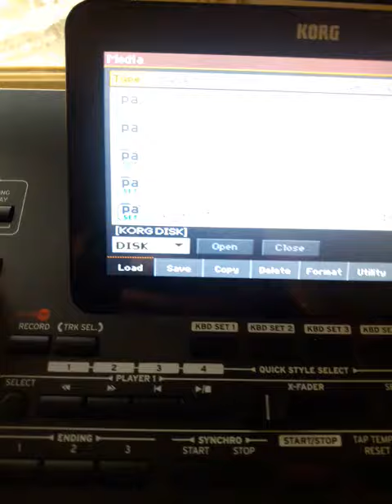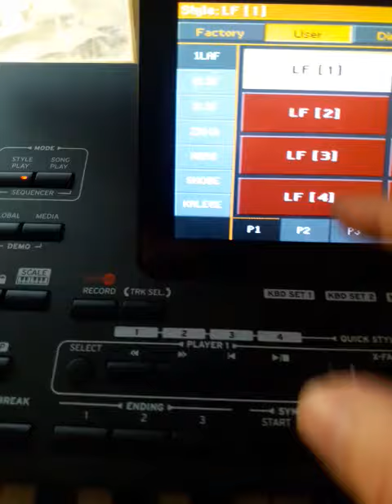طريقة تنزيل برنامج بالKorg 4x او عمل load for set